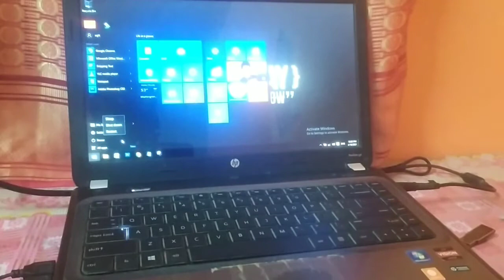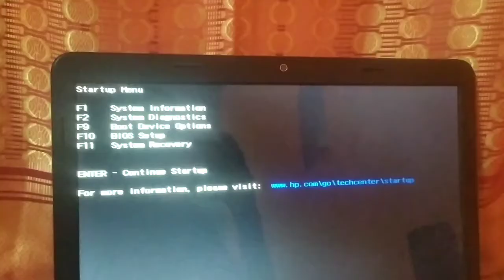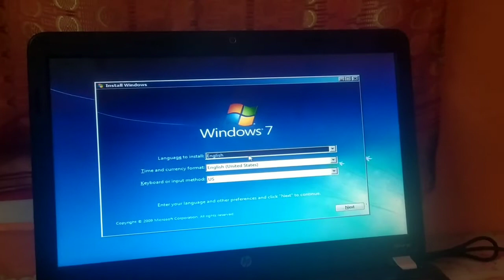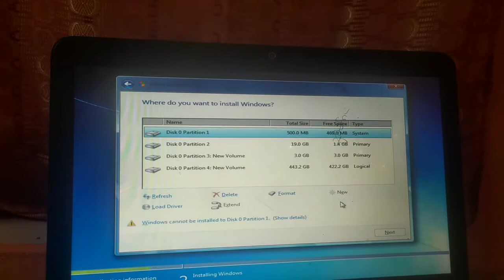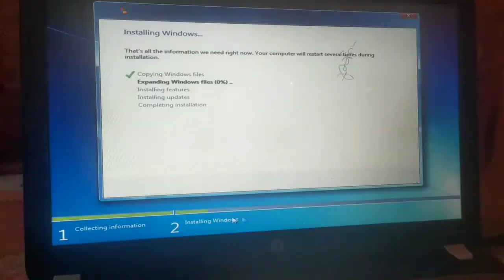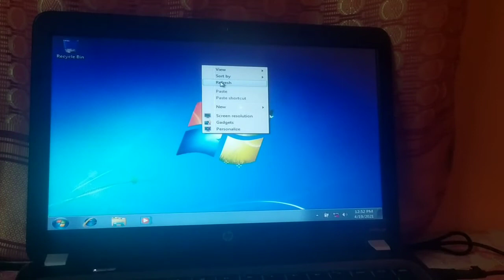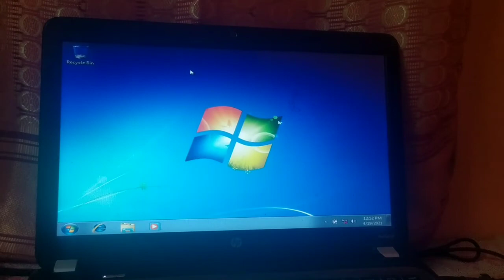how to format computer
computer ko format kaise kare
windows 7 | computer ko format kaise kare
windows 7 in hindi

        Traditional Guptaji
             Traditional Guptaji